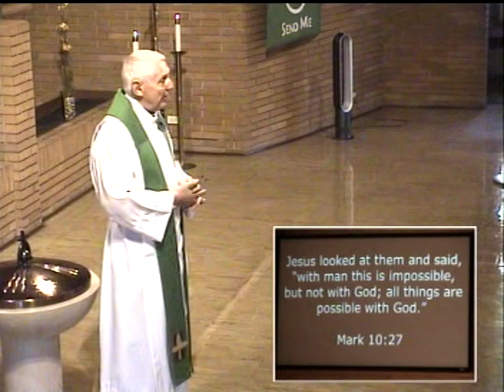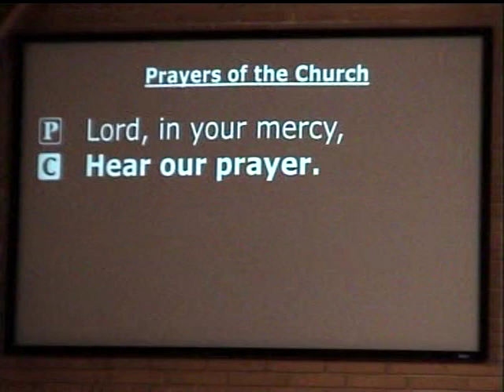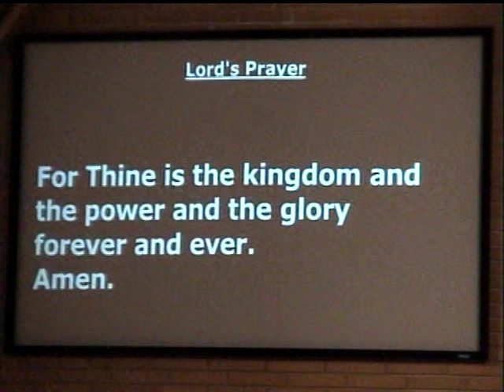Immanuel Lutheran 10/17/21